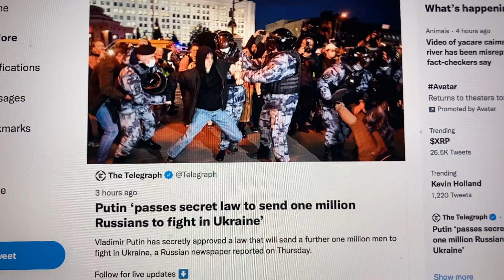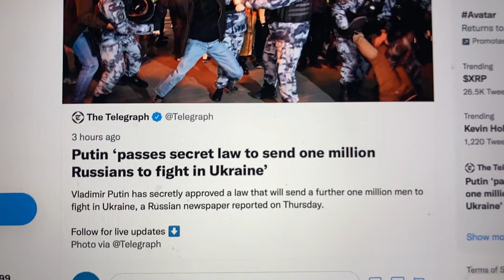Russia Sending One Million More Troops